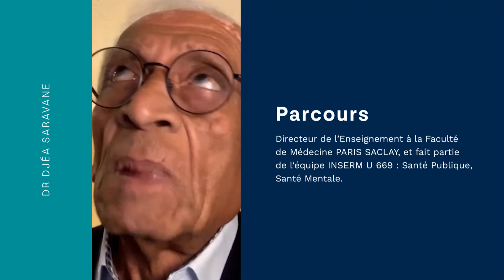Handicap & troubles du comportement. Comment accompagner les patients et leur famille ?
En raison de la journée mondiale des personnes handicapées célébrée le 3 décembre, nous avons organisé un webinar sur les troubles du comportement chez la personne dyscommunicante.

Plusieurs sujets ont été abordés au cours de ce webinaire : qu’appelle t-on un trouble du comportement ? Qui est concerné ? Quelles en sont les causes ? Les conséquences ? Quels professionnels de santé aller voir ?

Merci au Dr. Djéa Saravane, médecin polyvalent et médecin de l’Association Handidactique, et le Pr Eric Willaye, Docteur en Psychologie et Directeur général de la Fondation SUSA (Service Universitaire Spécialisé pour personnes avec Autisme).

🩺 Pour plus d'informations sur la pathologie et sa prise en charge

Vous souhaitez obtenir un avis médical expert sur les troubles du comportement ? et recevez un avis écrit détaillé en moins de 7 jours pris en charge par votre complémentaire santé !

Voici différents manuels (téléchargeables) et moyens de communication pour vous aider dans les choix, la mise en place et l’usage d’une communication alternative améliorée dont les spécialistes ont parlé durant le webinar :
👉 Manuel Communication Alternative Améliorée :
👉 Les outils de SantéBD pour l'habituation aux soins peuvent être un support de communication

Concernant les centres de répit, voici deux documents téléchargeables regroupant des offres existantes :
👉 Guide des solutions de répit :

Si vous êtes professionnel de santé confronté au handicap, il existe différentes formations et outils que vous pouvez suivre :
👉 Handiconnect : un site ressource pour aider les professionnels de santé dans leur pratique quotidienne auprès des patients en situation de handicap
👉 Suivre une formation de 2 jours dans le cadre du Développement Professionnel Continu (DPC)

00:00 Présentation des intervenants
01:18 Introduction
01:53 Qu’est-ce qu’un “trouble du comportement” et quels types de handicap sont concernés ?
06:00 Quelles sont les conséquences pour les personnes et leur famille ?
9:27 Quelles sont les causes possibles de ces troubles du comportement?
17:33 Peut-on prévenir ces troubles du comportement ?
25:00 Est-il possible de les traiter, notamment dans des situations extrêmes ?
31:25 Quels professionnels de santé consulter ?
35:49 Questions des participants
01:00:46 Conclusion